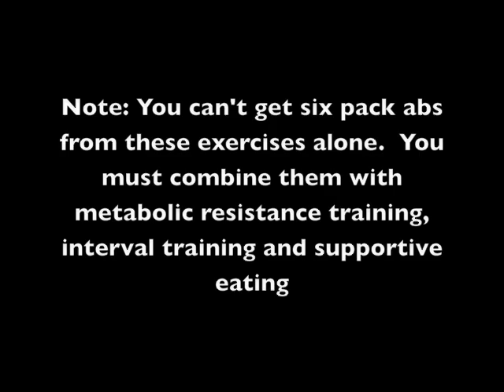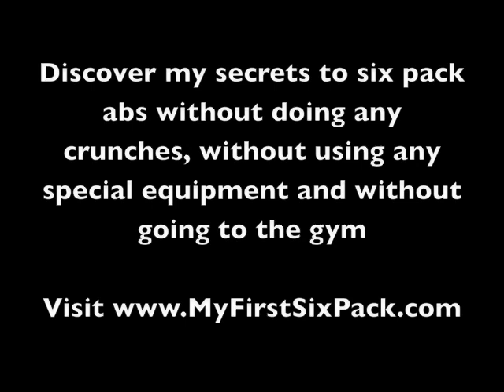How To Get Six Pack Abs In 4 Minutes - Ab Workout Routine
Ab Workout Instructions:

Perform each exercise in order for 20 seconds followed by 10 seconds of rest in between.

Complete all 4 ab exercises and repeat one more round for a total of 4 minutes

NOTE: You can't get six pack abs from these abs exercises alone. To get six pack abs, you must combine these abs exercises with metabolic resistance training, interval training and supportive eating.

Discover my secrets to six pack abs without doing any crunches, without using any special equipment and without going to the gym

Secrets designed to make you look great, without going to the gym.